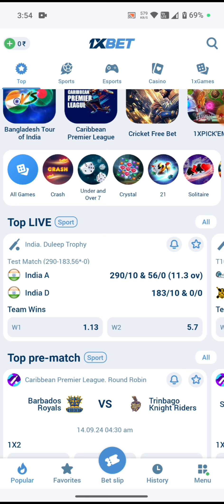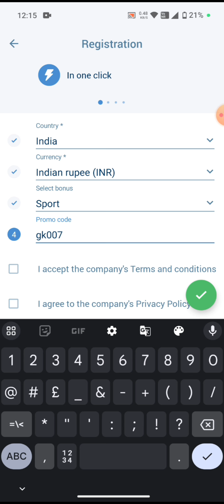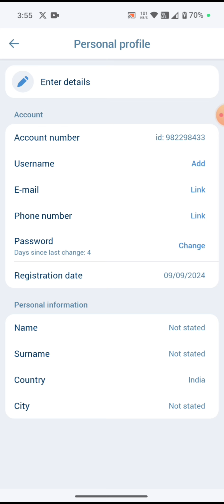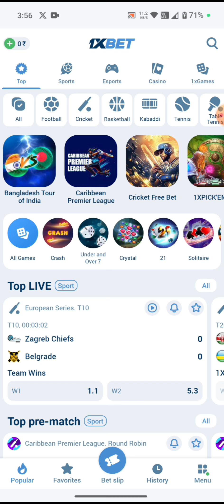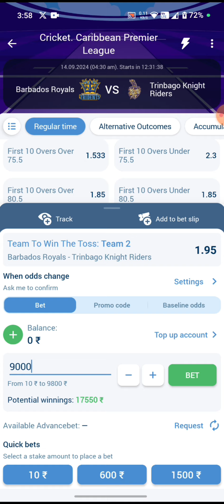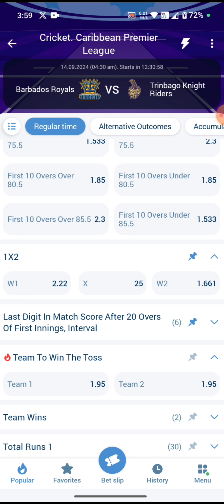BR vs TKR Dream11 Team, Barbados Royals vs Trinbago Knight Riders 15th Match PREDICTION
Lanka Premier League 2024 on 1xbet:

Exciting Matches: Get ready for the thrilling action of Lanka Premier League 2024. Bet on your favorite teams and players on 1xbet.

Get ready for the exciting clash between Barbados Royals vs Trinbago Knight Riders in the 15th Match of the Caribbean Premier League 2024 on the 15th of September. Discover the playing 11, pitch report, and the top picks for your Fantasy Team in our exclusive video. Gain valuable insights to enhance your predictions and analysis. Join us for an in-depth coverage of all the essential information to elevate your cricket experience!